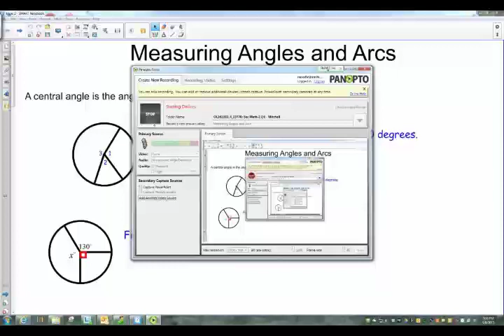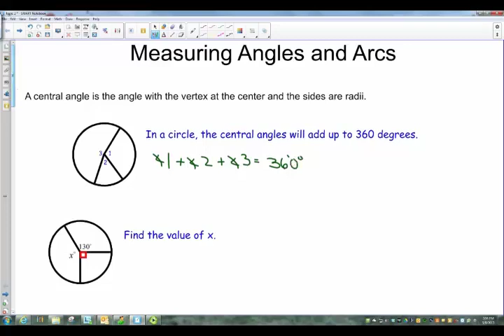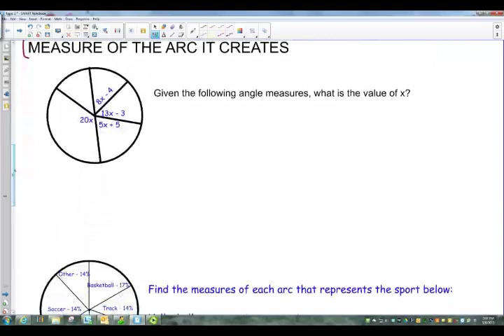Measuring Angles and Arcs Pt 1